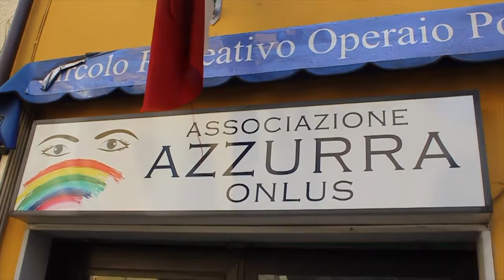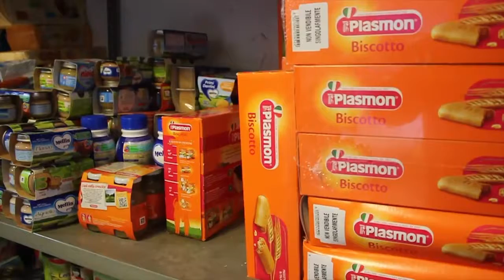Sociale: basta sprechi alimentari, un numero Whatsapp per donare il cibo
Bar, pasticcerie, ristoranti, supermecati e anche semplici famiglie. Da oggi nessuno ha più scuse per buttare il cibo avanzato o non utilizzato. A Pietrasanta infatti è stata lanciata dal Comune l'iniziativa "Io non spreco" in collaborazione con Azzurra onlus, associazione che si occupa di raccolta alimentare.